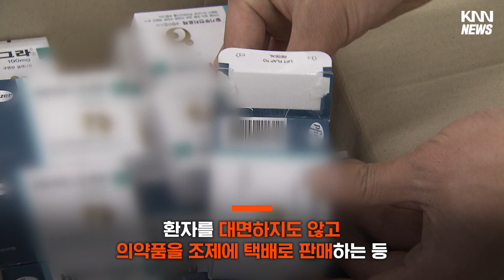'거기 약 좋다며?' 입소문에 택배로 약 보낸 약국